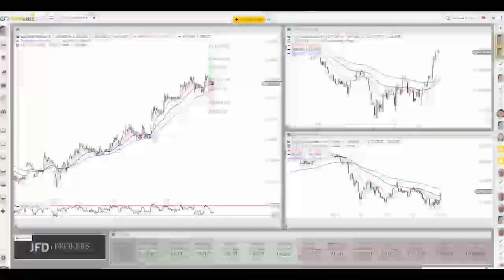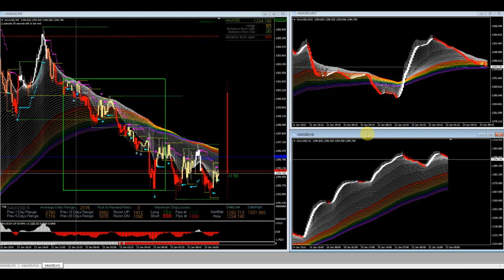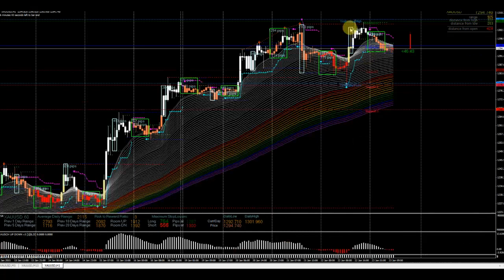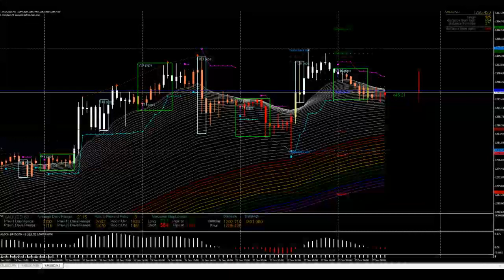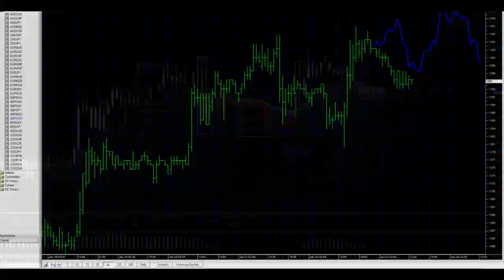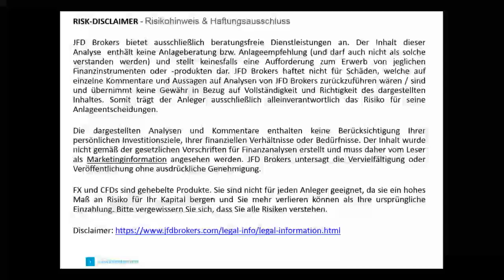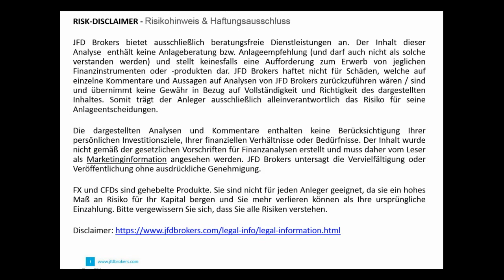JFD Live Trading TV - Gold Intraday-Chancen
Der Goldpreis zeigt sich bislang recht ruhig auf hohem Niveau. Ein neues Stundenhoch könnte jedoch Potenzial in Richtung des Widerstands bei rund 1.306/1.307 USD freisetzen. Was dafür und dagegen spricht sehen Sie im Beitrag.